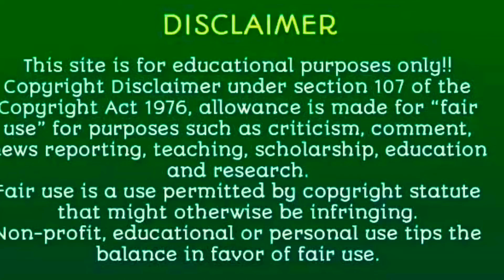Calories in maggi noodles/एक पैक्ट मैंगी नूडल्स से कितनी कैलोरी मिलती हैं?protein,carbs,fat in Maggi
Hello today we are going to discuss about how many calories in Maggi noodles ??
how many protein in Maggi noodles ??
how many carbohydrate in Maggi noodles ??
and how many fats in Maggi noodles ??
bye-bye
नमस्कार आज हम बात करने जा रहे हैं की दो मिनट मैगी नूडल्स में कितनी ही कैलरीज़ होती है ??
कितनी प्रोटीन होते हैं ??
कितना फ़ैट होता है ??
कितना क़ारबोहाइड्रेट होता है ??
ये सभी जानकारी आपको देखने को मिलेगी इस वीडियो पर बनी रही हमारे साथ
देखते रहे हमारे इस चैनल को और
शेयर कीजिए इस वीडियो को अपने रिश्तेदारों और परिवार वालों के साथ आपका दिन मंगलमय हो
इस वीडियो को देखने के लिए